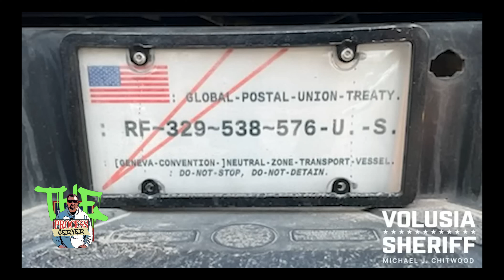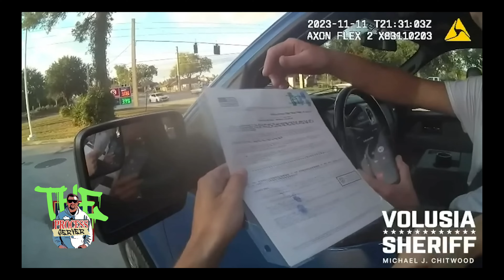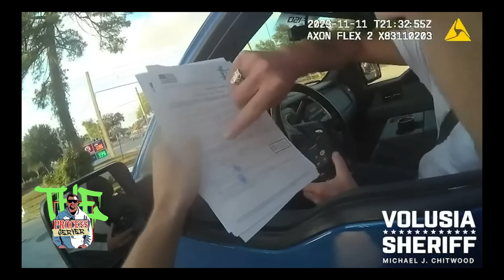Sovereign Citizen Goes To Jail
In today's podcast, we review a video of a sovereign citizen's arrest. This one gets a little strange! These people never cease to amaze me. We offer our services anywhere in the United States! Also if you have a video you would like to share to be featured on this channel, you can reach me by email at